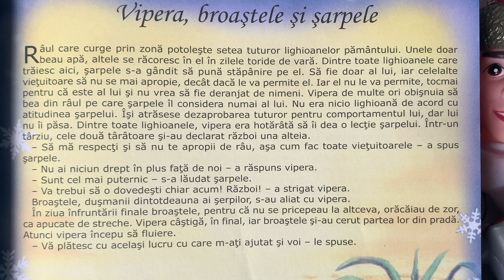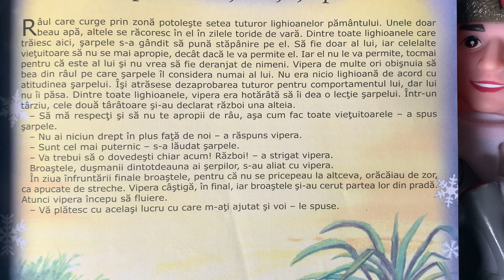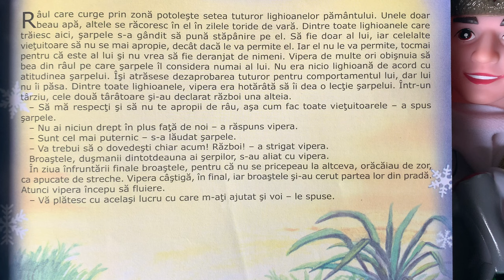Vipera, broaștele și șarpele 🐸 Povești pentru copii | Poveste în limba română (20/365)